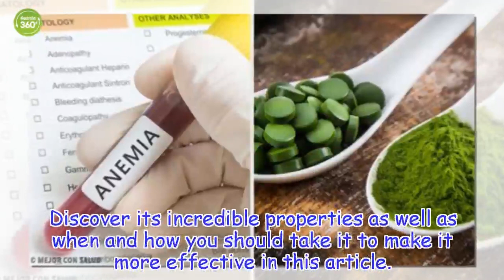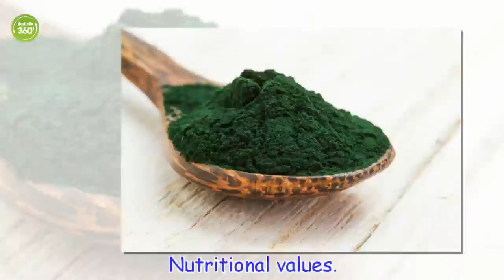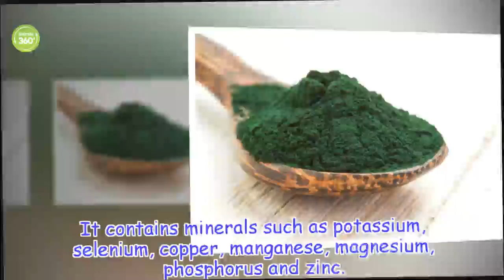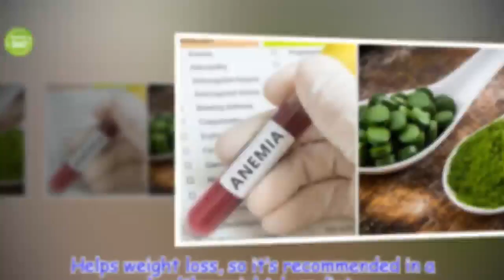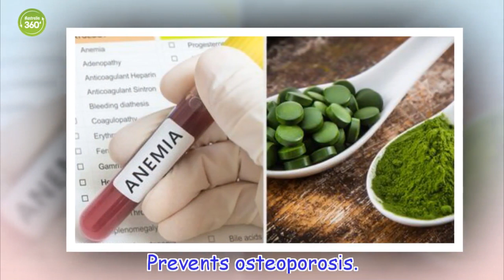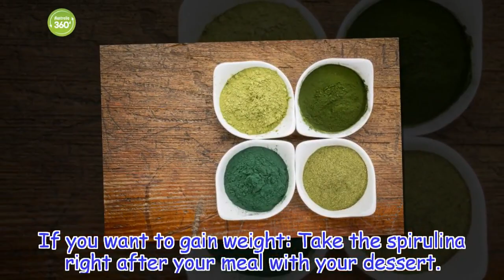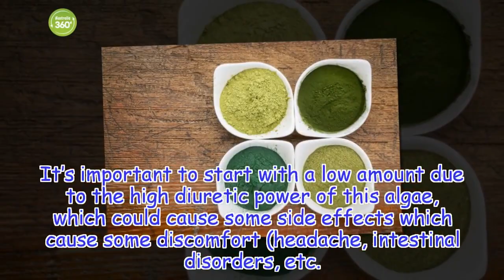How and When to Take Spirulina for it to be More Effective - Australia 360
Since spirulina can have some side effects due to cleansing, such as headaches or digestive disorders, it’s important to start with low doses and increase them gradually.
Healthy Life